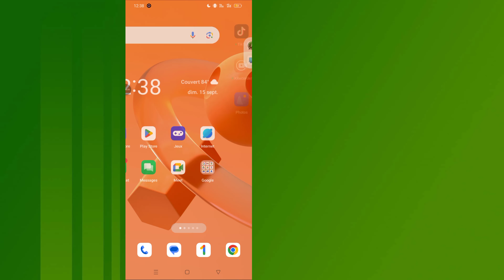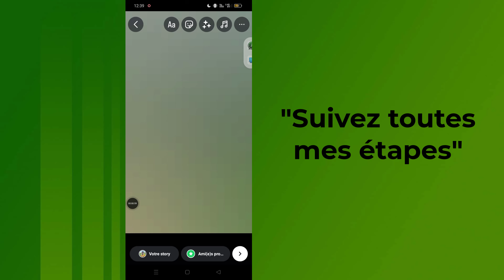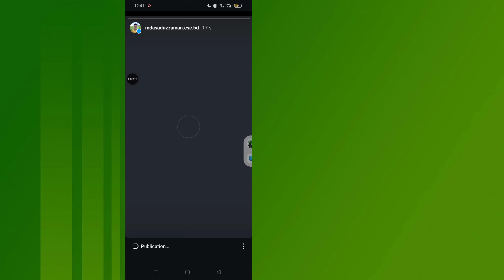Comment ajouter plusieurs images aux stories Instagram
Dans cette vidéo, nous vous apprendrons à ajouter plusieurs photos à vos stories Instagram en quelques étapes simples ! Que vous souhaitiez créer un collage, partager une story à partir de votre pellicule ou présenter différents moments en une seule fois, ce tutoriel vous aidera à maîtriser la fonction multi-photos d'Instagram.

* AVERTISSEMENT ANTI-PIRATERIE *

Ce contenu est protégé par les droits d'auteur de Programmer Monir. Toute reproduction, redistribution ou téléchargement non autorisé de ce matériel est strictement interdit. Des poursuites judiciaires seront engagées contre ceux qui violent les droits d'auteur du matériel suivant présenté ! Profitez-en et restez connecté avec nous !
--Copyright
@Programmer Monir
Ne publiez pas une partie ou l'intégralité de la vidéo sous quelque forme que ce soit sur d'autres chaînes vidéo.